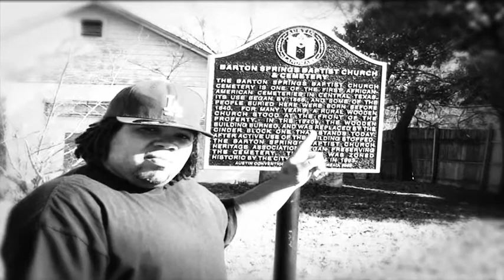Grown Men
Music video done with Photoshop and animated in Motion.